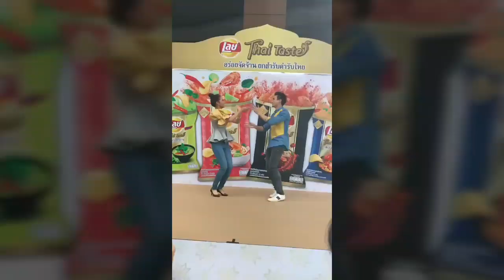Nadech Yaya LAY event | All love moment NY